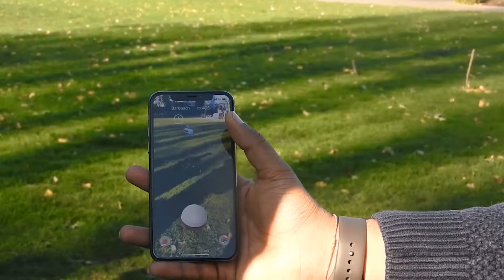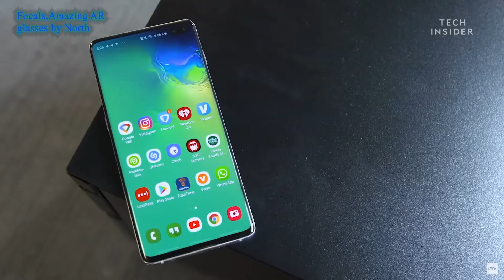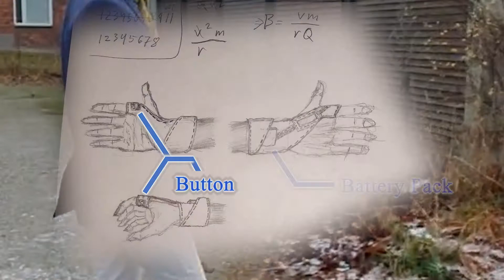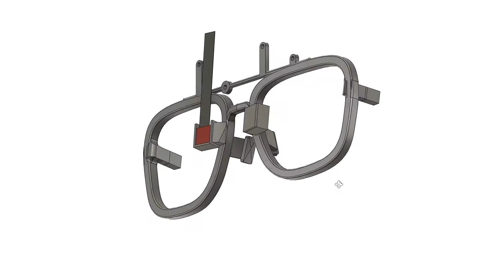Why Will These AR Glasses Change the World?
I made this video for a competition to demonstrate my AR Glasses which I’ve been developing this last year. I have coded the eye-tracking myself in Python and I’m constantly adding and changing bits to them to improve their functionality.

Build used in the video:
Frame: 3D printed (dm me if you want the .stl)
Cameras: x2 5MP 60 deg HD 2592*1944P image sensor cameras
Processing: Rather old i7 laptop in this video but they will work with any modern computer.

I hope you found the video interesting!

Comment if you’d like to see this project funded and eventually making its way out on the market. Don't hesitate to comment if you have any further questions.